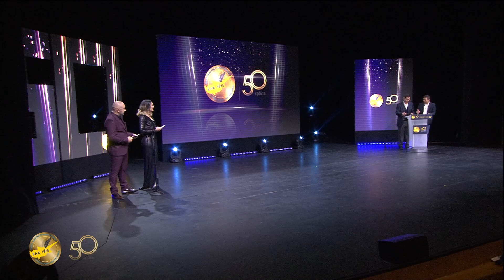50ή Γιορτή Αρίστων Ι Cytavision MVP Ποδοσφαιριστή σε Βαλεντίν Ρομπέρζ και Άντρη Βιολάρη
Το βραβείο του Cytavision MVP Ποδοσφαιριστή για το ημερολογιακό 2022 έλαβε ο αμυντικός του Απόλλωνα, Βαλεντίν Ρομπέρζ, και της Cytavision MVP Ποδοσφαιρίστριας η Άντρη Βιολάρη, πρώην ποδοσφαιρίστρια της Νέας Σαλαμίνας Αναγέννηση Πύργου, που πλέον αγωνίζεται στην πορτογαλική Φαμαλικάο.

Τις απονομές στην 50ή Γιορτή Αρίστων, την Πέμπτη 12 Ιανουαρίου 2023, στο Δημοτικό Θέατρο Λευκωσίας, έκαναν ο Φοίβος Ζαχαριάδης (Σύμβουλος ΠτΔ επί θεμάτων Αθλητισμού) και ο Λεόντιος Φιλοθέου, μέλος του Δ.Σ. της Cyta.